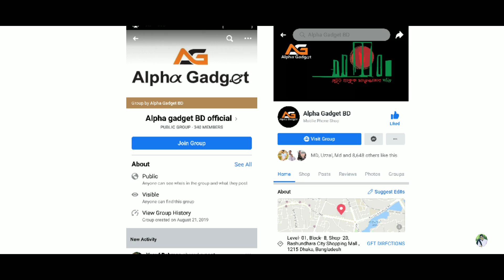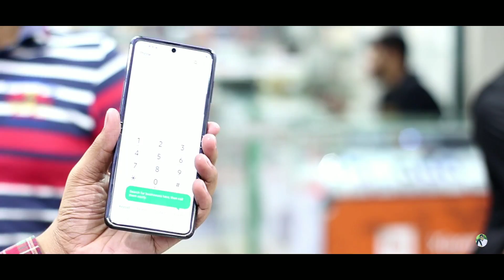Samsung Galaxy Z Flip Bangla Review | Most Chipest Foldable Device By Samsung🔥🔥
Samsung galaxy Z flip review

Price**Around 1.5lak

The highlights of the galaxy z flip is 6.7 inch foldable dynamic amoled display. 12+12 rear cam.10 mp fornt cam.3300 mah battery.Android 10 on One Ui 2.Glass body.Front plastic. 8+256 gb ram rom.Sd 855+ chipset.
Samsung z flip review
Samsung z review
Galaxy z review

Alpha Gadget
Bashundhara City
Level*1,Block*B, Shop*20
Fd Page:Alpha Gadget
Group Link:Alpha Gadget Official